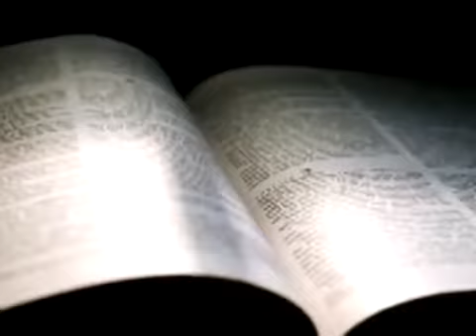Morris Cerullo Interviews Johnny Lee Clary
My friend Morris Cerullo interviewed me on his world wide TV show Helpline. This touched lives and souls were saved! Thank u Morris Cerullo from the bottom of my heart!